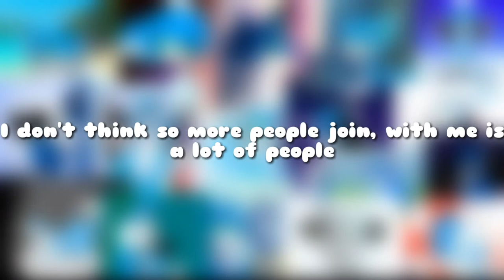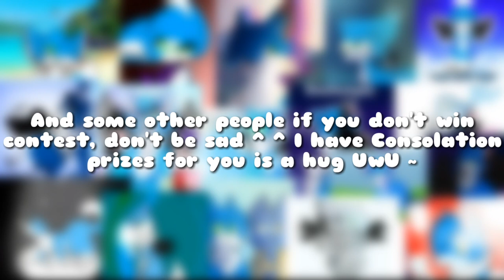The winner art contest benartcontest 🎉🎉🎉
///PRIZE///

- Drawing and edit your oc with simple backgroud (1000x1000)

- Drawing and edit your oc with good backgroud (2048x1152)

- Collab or if you don't want collab I will make meme for you ^ ^

And some other people if you don't win, don't be sad, I have consolation prize for you is a hug UwU